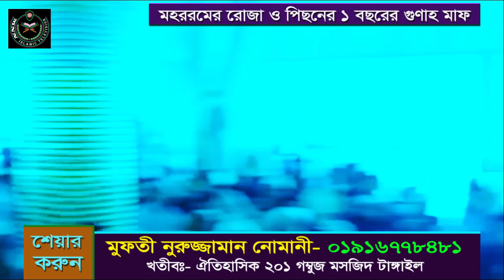মহররমের রোজা রাখলে পিছনের এক বছরের গুণাহ মাফ হয়ে যায় | মুফতী নুরুজ্জামান নোমানী | বাংলা ওয়াজ ২০২০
বয়ানটি ভালো লাগলে লাইক কমেন্ট ও শেয়ার করুন। নতুন নতুন ভিডিও আপলোড হওয়ার সাথে সাথে নোটিফিকেশন পেতে বেল বাটনটি ক্লিক করে রাখুন।

আন্তর্জাতিক খ্যাতি সম্পন্ন বক্তা ও মোফাচ্ছেরে কোরআন পৃথিবীর বিভিন্ন দেশের সফল ইসলাম প্রচারক
ডঃ আল্লামা মুফতী নুরুজ্জামান নোমানী দাঃ বাঃ
Dr. Allama Mufti Nuruzzaman Numani
Bangladeshi Top Media Person
নিয়মিত লেখকঃ- দৈনিক আমার সময়, দৈনিক ইত্তেফাক, দৈনিক ইনকিলাব, দৈনিক আলোকিত বাংলাদেশ।
ইসলামিক আলোচক ও উপস্থাপকঃ- ATN Bangla, Mohona TV, Bijoy TV, Asian TV, SA TV, News24, Boishakhi TV, BTV & BTV World, Bangladesh Betar, Dhaka.
বহু ইসলামী গ্রন্থ প্রনেতা।

১/লিঙ্কে ক্লিক করে আল্লামা নোমানী হুজুরের ফেসবুক পেইজটি লাইক করুনঃ-

৩/লিঙ্কে ক্লিক করে আল্লামা নোমানী হুজুরের ফেসবুক আইডিতে ফলোয়ার হোনঃ-